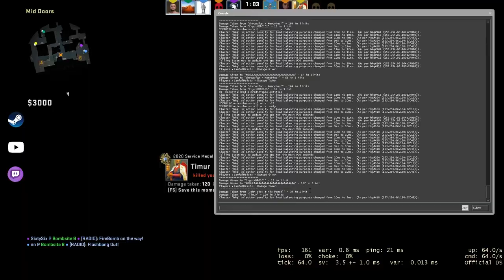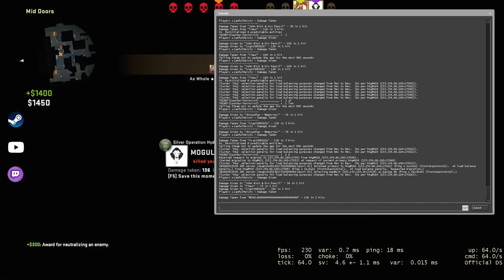Hold B! - CSGO Comp Full Game #299